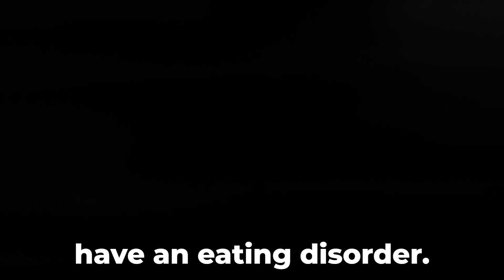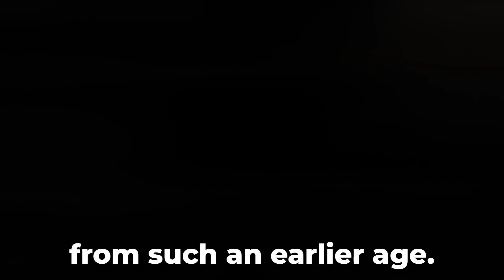Child Celebrities Who Have Terrible Lives Now 2024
Becoming famous at a very young age is often overwhelming for celebrities. Because of their youth, child stars regularly get easily taken advantage of and have a harder time coping with the pressures of fame. Many former child stars have shared the hardships they dealt with during their childhood fame and how it's affected them. These are some celebrities who have opened up: